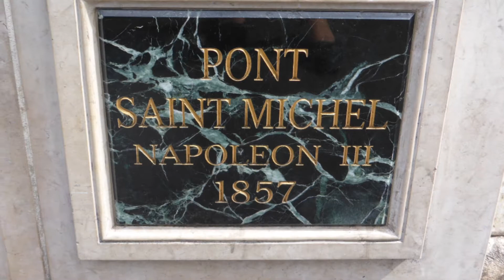Les berges de la Seine Paris Plage